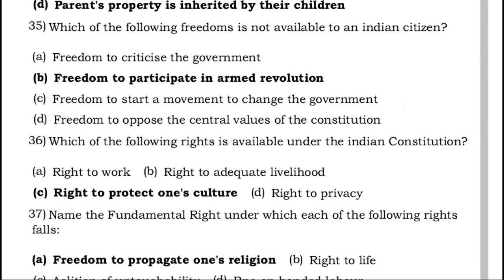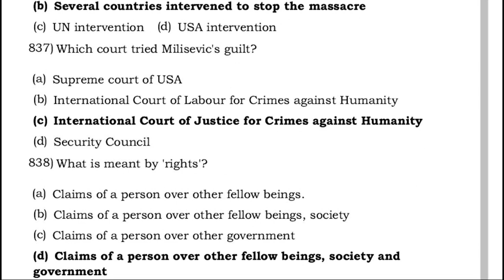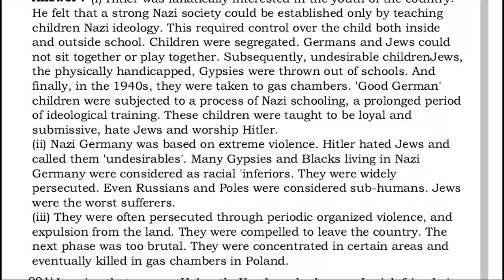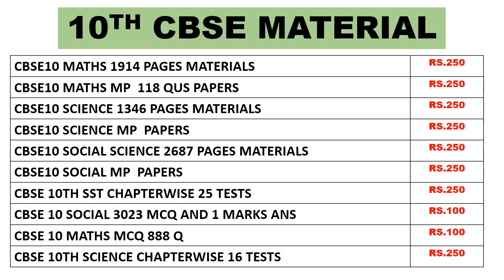9TH CBSE SST MCQSAND OTHER 1 MARKS ANSWERS